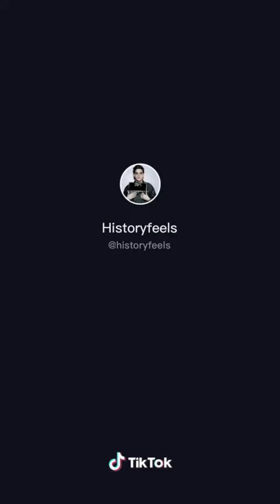December 25, 2020